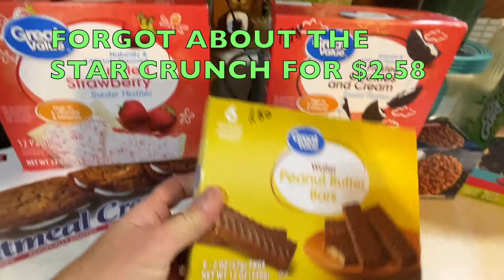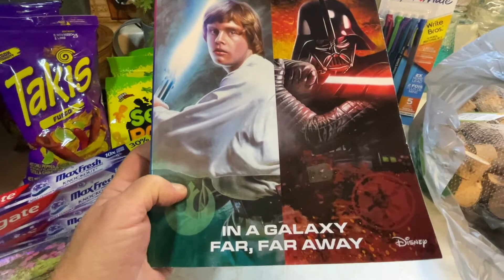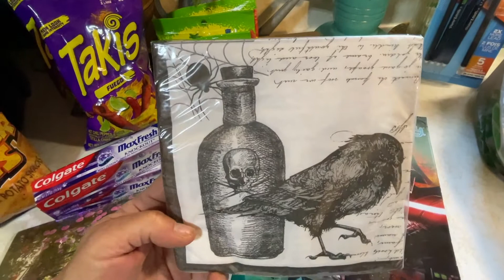VLOG ~ IS IT GROUNDHOG DAY? 😳😛 WORK~GROCERIES~SALLY ANN'S BOUTIQUE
Snail Mail:
Lori Cotterman
115 South Tarr Street